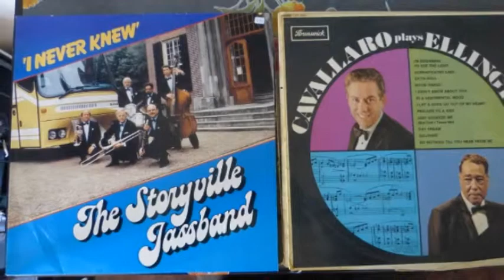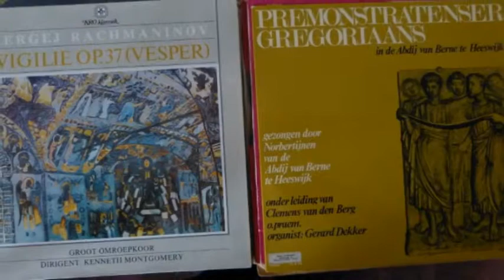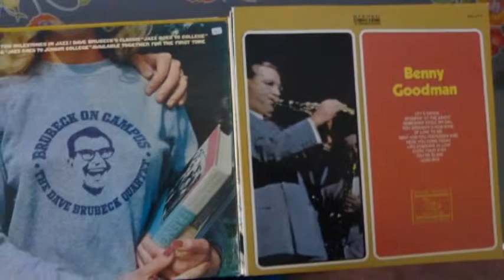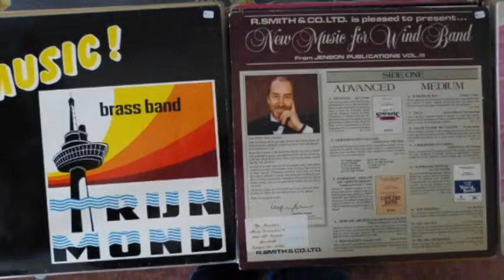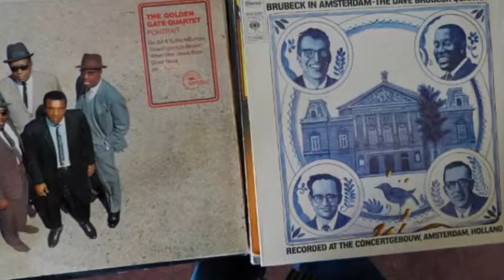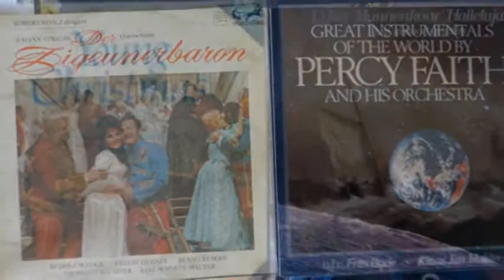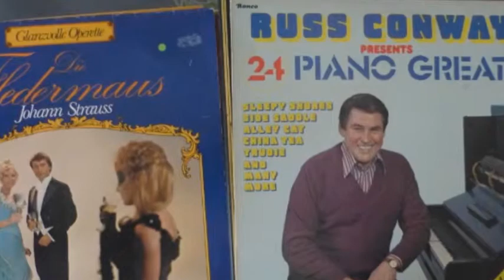Te koop Jazz en klassieke Elpees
Klassiek en Jazz Elpees, per stuk of alles ineens, doe een goed bod